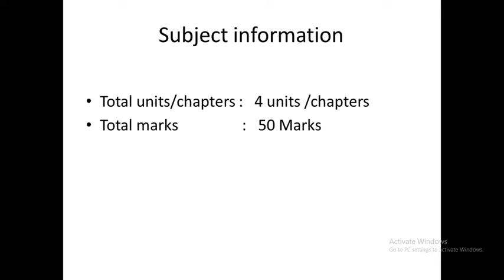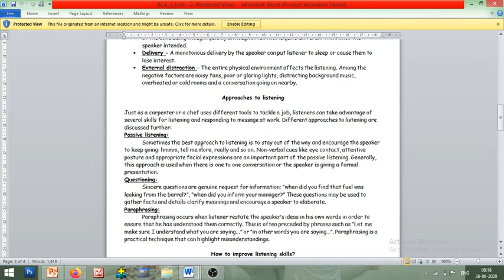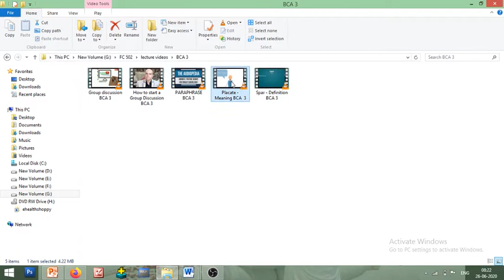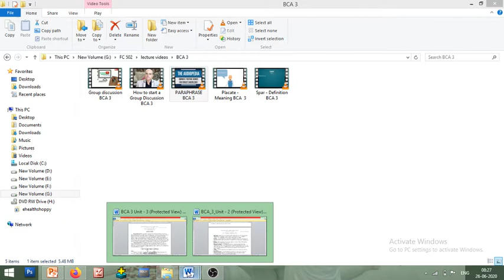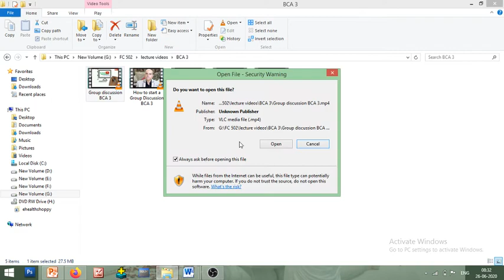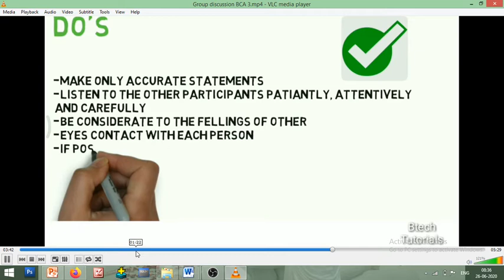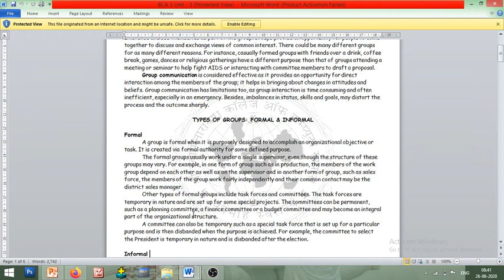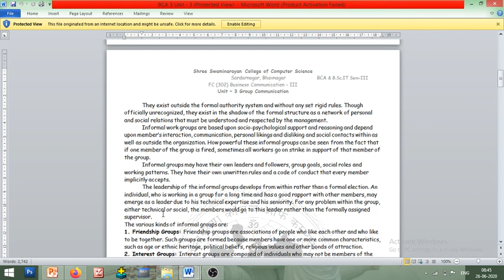businesscommunication3_Groupcommunication PART-1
Subject : business communication -3
Topic : Group  communication PART-1
BCA SEM-3 FC